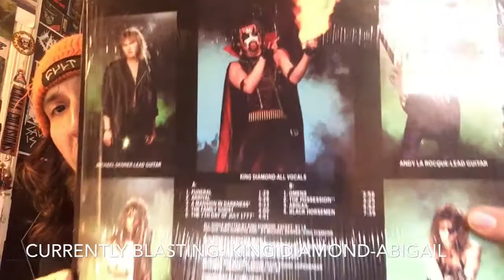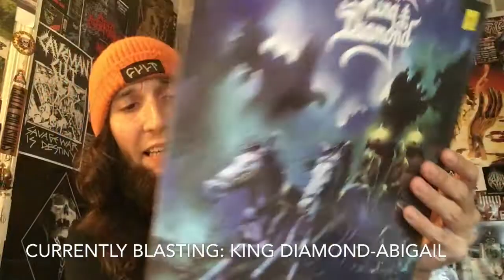REST IN PEACE MARTIN ERIC AIN & HAPPY 30th BIRTHDAY KING DIAMOND-ABIGAIL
I hate to be the bearer of bad news for some of you but when we lost a legend of the Extreme Music World, Martin Eric Ain (Hellhammer,Celtic Frost) Has left our world sadly. At least his musical legacy is here forever&
Yesterday was the 30th birthday of one of my favorite albums ever,”King Diamond-Abigail”.
It still is as good now as it was years ago.